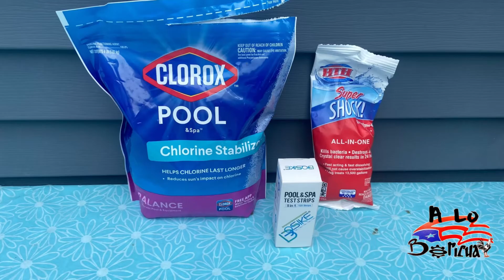Preparando El Patio Para Recibir El Verano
En este video estamos preparando el patio con una piscina de 1,000 galones de agua para recibír el verano.